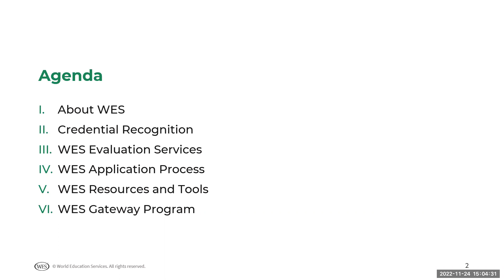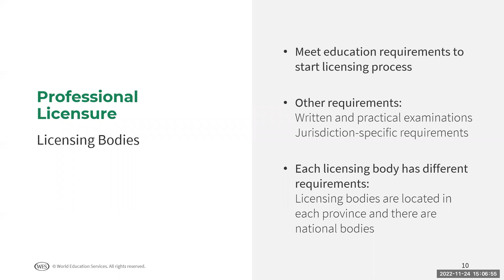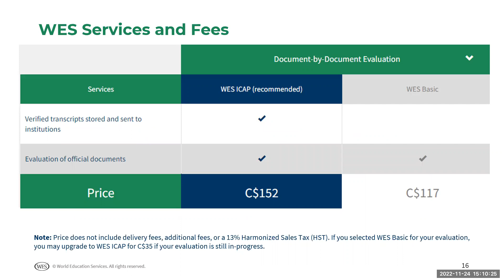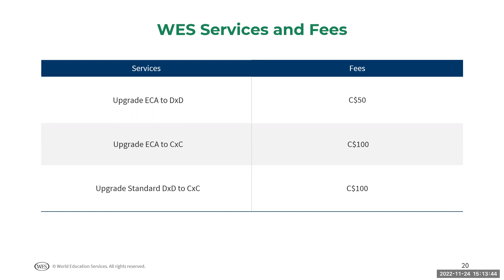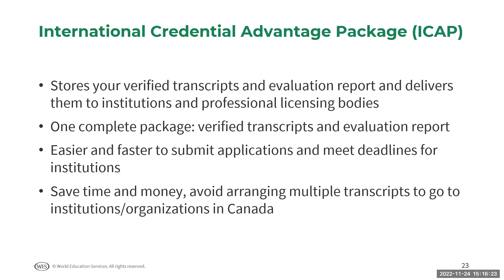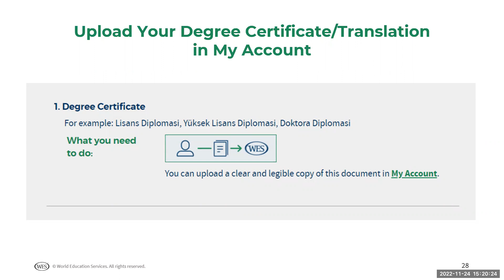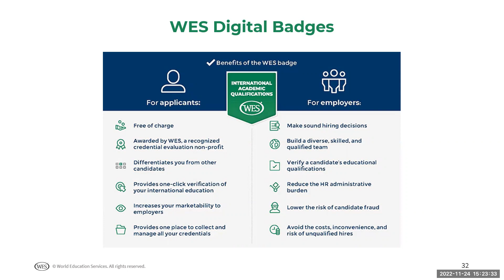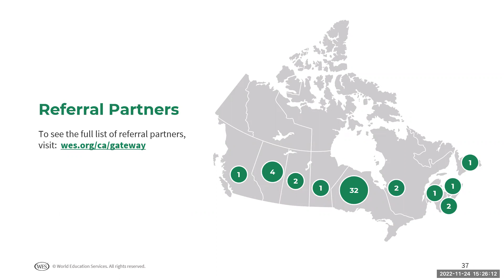Info Session - World Education Services (WES)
Information Session with World Education Services (WES), a non-profit social enterprise dedicated to helping international students, immigrants, and refugees to achieve their educational and career goals in Canada. Listen and learn how WES credential evaluation can help you in your career development and future advancement.

Recording date: Nov. 24, 2022